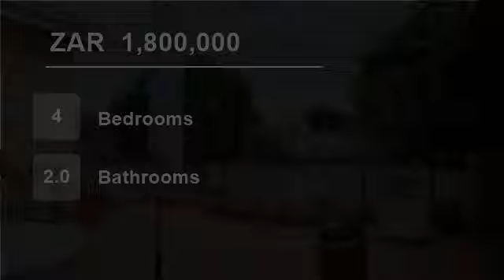4 Bedroom House For Sale in Ferndale, Randburg, Gauteng, South Africa for ZAR 1,800,000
This spacious home is established on a 1500m2 erf in the heart of Ferndale. The main dwelling is approximately 220m2 under roof offering 5 well spaced bedrooms, all equipped with built in cupboards. The main bedroom has a walk in closet and en-suite. There are 3 other well spaced bedrooms sharing a full bathroom.
For the ente...